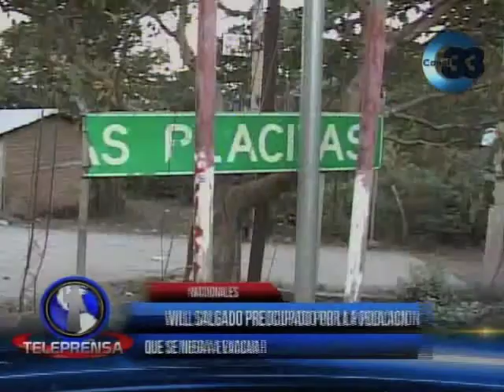Alcalde preocupado por población que se niega a evacuar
Por su parte el alcalde de San Miguel, dijo sentirse preocupado porque cerca de un 70 por ciento de los habitantes de diferentes comunidades de las faldas del volcán Chaparrastique, se niegan a dejar sus viviendas para ser atendidos en los albergues.